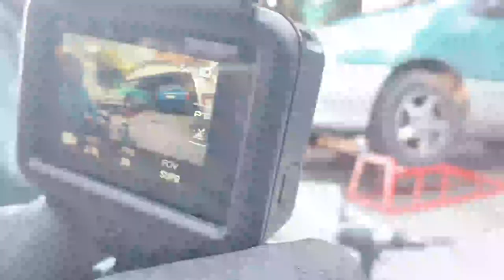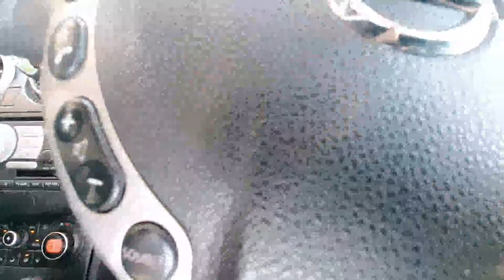How to replace front bumper of toyota ipsum and replacing oil and oil filter air filter as wel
Tamsak na!